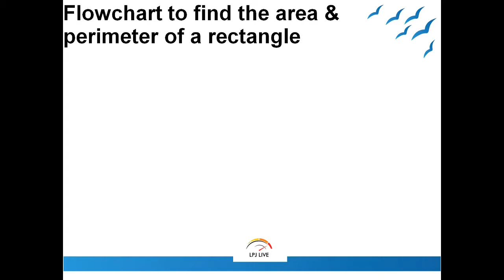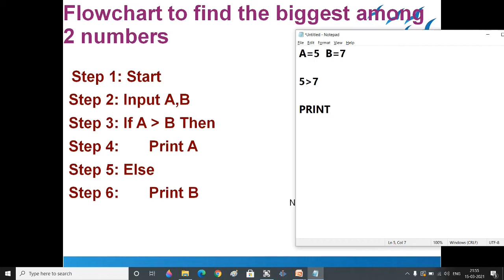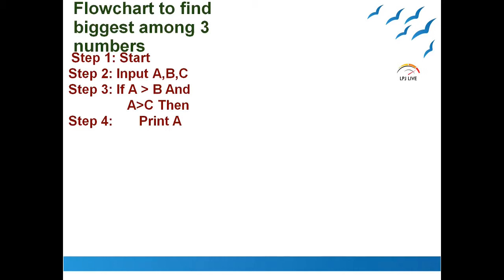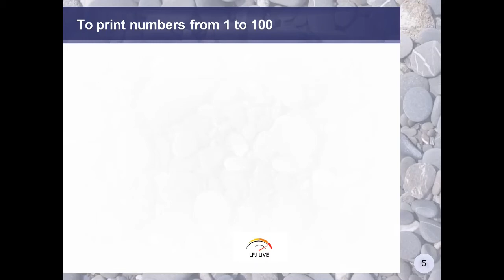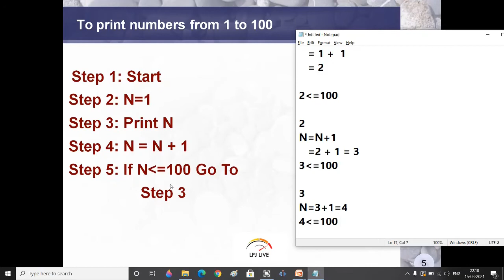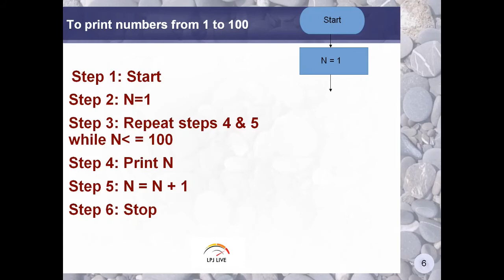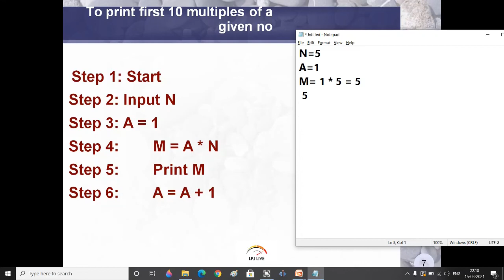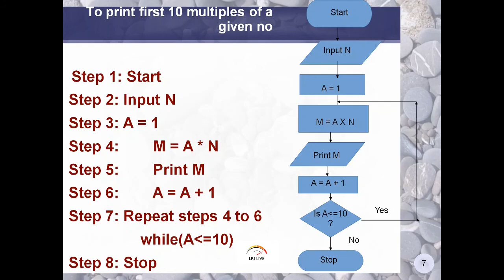+1COMPUTER APPLICATIONS|+1COMPUTER SCIENCE|ONLINE |MALAYALAM|PRINCIPLES OF PROGRAMMING|CHAPTER4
PLUS  ONE COMPUTER APPLICATIONS (KERALA SYLLABUS) 3RD chapter
 ആയ PRINCIPLES OF PROGRAMMING - PART 2

PLUS  ONE COMPUTER SCIENCE (KERALA SYLLABUS) 4TH chapter
(VARIOUS ALGORITHMS & FLOW CHARTS EXPLAINED IN DETAIL. )
  മലയാളത്തിൽ,   വളരെ എളുപ്പത്തിൽ പഠിക്കാൻ പറ്റുന്ന
രീതിയിൽ ആണ് വിശദീകരിച്ചിരിക്കുന്നത്.

TOP DOWN DESIGN
BOTTOM UP DESIGN
PHASES IN PROGRAMMING
ALGORITHM
FLOW CHARTS
COMPUTER SCIENCE PLUS ONE
IN MALAYALAM
COMPUTER APPLICATIONS PLUS ONE
IN MALAYALAM
COMPONENTS OF COMPUTER SYSTEM - PART 1
REGISTERS
PROCESSORS
MOTHERBOARD
FUNDAMENTALS OF COMPUTERS PART1
 THE DISCIPLINE OF COMPUTING
CHAPTER2 PLUS ONE COMPUTER APPLICATIONS
 PLUS ONE COMPUTER APPLICATIONS CHAPTER TWO
 FUNDAMENTALS OF COMPUTERS
NUMBER SYSTEM
DECIMAL SYSTEM
BINARY SYSTEM
OCTAL SYSTEM
HEXADECIMAL SYSTEM
DATA
INFORMATION
DATA PROCESSING TECHNIQUES
ADVANTAGES OF COMPUTERS
LIMITATIONS OF COMPUTERS
FUNCTIONAL UNIT
FUNTIONAL UNIT OF COMPUTERS
INPUT UNIT
OUTPUT UNIT
STORAGE UNIT
CPU
ALU
VACCUM TUBE
TRANSISTORS
INTEGRATED CIRCUITS
MICROPROCESSORS
ARTIFICIAL INTELLIGENCE
TURING MACHINE
TURING TEST
FATHER OF COMPUTER
FATHER OF MODERN COMPUTER SCIENCE